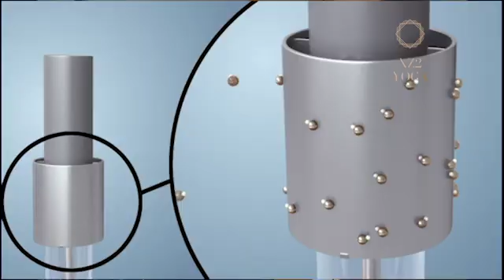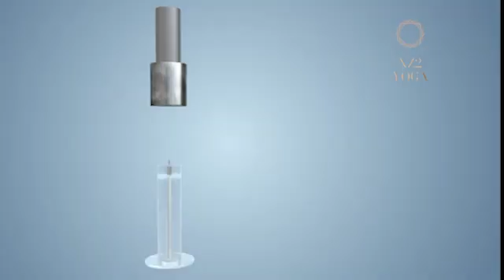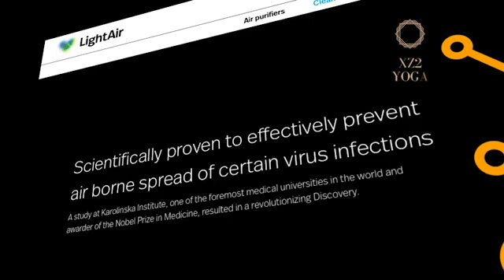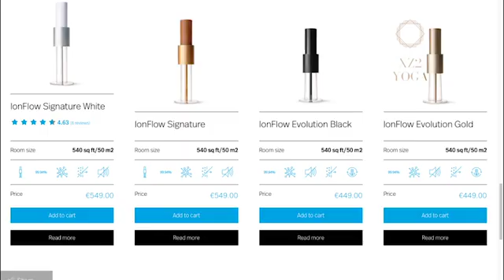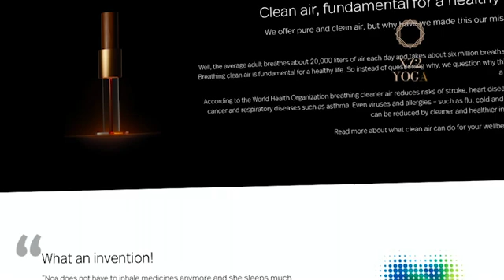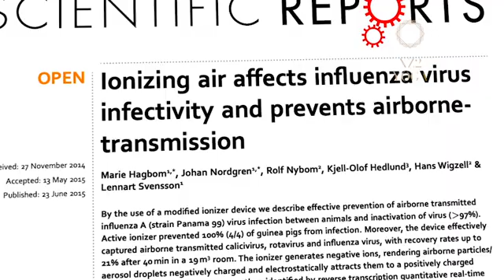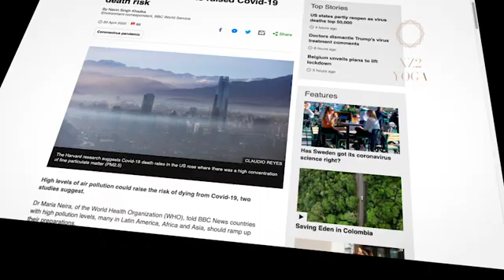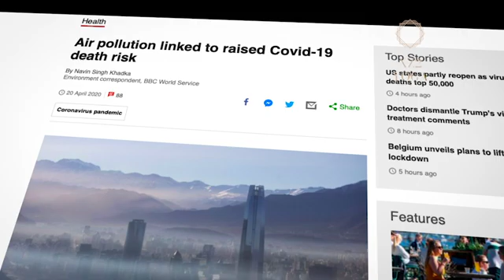Combatir el Coronavirus con LightAir (The thing about Virus)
Combatir el Coronavirus con LightAir (The thing about Virus). Una charla informativa con Marc Guitart y la solución que presenta para combatir y eliminar los virus del ambiente y combatir el coronavirus. Su solución se llama LightAir y es única en el mundo. Esta solución presenta dos elementos que combinados logran eliminar de forma muy eficaz particulas nocivas que se encuentran en el aire desde las macro partículas a las micropartículas, incluyendo, patógenos, bacterias, polen y virus.virus airelimpi purificador de aire.

Estos equipos los colocamos en nuestra sala de Yoga en Barcelona en Enero del 2020 para ofrecer un aire limpio pues el aire de la ciudad es de pésima calidad. Para comprarlos en España o Portugal puedes hacerlo a través de Su coste de manutención es de 0€ y consume poca energía produciendo solo 21db de sonido. ¡Es decir no lo escucharás!